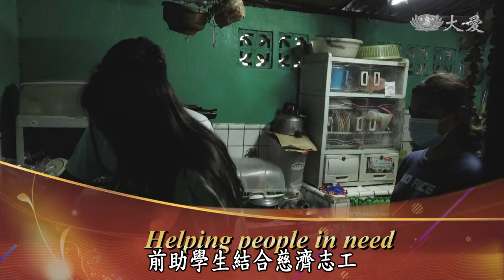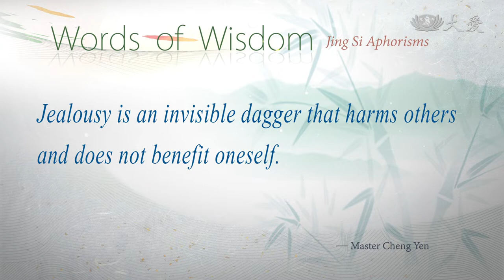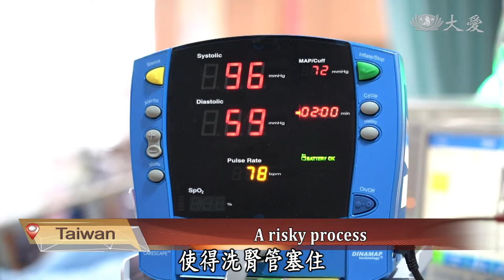【DaAi Headlines】20210829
Red Cross and Tzu Chi Foundation worked together, delivering aid supplies to Haiti.
Former Tzu Chi scholarship recipients gathered volunteers, cooking and bringing hot food to people in need.

1. 台灣援海地
Welcome to Da Ai Headlines. I'm Hu Chiao. Glad to have you here. On August 14th, a massive earthquake struck Haiti, causing major casualties and injuries. In the aftermath of this disaster, ministry of foreign affairs, Red Cross and Tzu Chi Foundation have worked together to bring aid supplies to Haiti. Let's take a look.

2. 慈急援偏鄉童
Due to the heavy rains in August, mountain roads in many parts of Kaohsiung have been interrupted. Tzu Chi volunteers are concerned that children in remote regions would be impacted. Therefore, they have brought rice and care packages to families living in remote regions.

3. 志工跋涉艱辛
In Taiwan, to deliver furniture and laptop to a care recipient who lives in remote regions. Tzu Chi volunteers had to overcome many difficulties. Two weeks ago, the area near Wujie tunnel collapsed and the roads were interrupted. Therefore, volunteers made a trip to survey the site first, evaluating the risks of carrying furniture. Fortunately, volunteers overcame these challenges to complete their mission.

4. 基隆愛伴如親
In Keelung, Taiwan, Tzu Chi care recipient Grandmother Song has been living on her own since her husband passed away in February of this year. Perhaps it's because of loneliness, she started to hear voices in her head. Tzu Chi volunteers continue to accompany Grandmother Song so she is not alone anymore.

5. 馬訪視送愛
In Malaysia, Rohaya's husband suffers from a variety of chronic diseases and needs dialysis. She even has to take care of the children and housework. In April this year, Rohaya was listed as a Tzu Chi care recipient. On visits after the pandemic eased, Tzu Chi volunteers found that the home had no beds, no tables or chairs. Therefore, furniture was purchased on behalf of the family.

《靜思語》嫉妒心是無形的利器，傷人又不利己。
Jealousy is an invisible dagger that harms others and does not benefit oneself.

6. 菲助學生回饋愛
In Marikina, Philippines, a group of former Tzu Chi scholarship recipients have gathered their friends and families to run a local kitchen. They cook hot food and send it door to door. They also provide food to tricycle drivers. Here's more.

7. 三重電腦助學
In Taiwan, Tzu Chi volunteers have brought brand new laptops to two impoverished students in Sanchong, New Taipei City. They hope that the students will be able to study well using the laptops. The students also hope to turn their families' lives around as they pursue an education.

8. 虎尾修繕圓緣
In Taiwan, 88-year-old Mrs. Lin lives alone in a house in Huwei, Yunlin. The house roof leaks, but she is unable to repair it. Tzu Chi volunteers reported her case to Tzu Chi and department of construction, hoping to help her renovate her house. After the renovation, a celebration was held.

9. 南警消七月素
During the seventh lunar month, Tzu Chi volunteers walked into different communities to promote vegetarianism. After the COVID alert level downgraded, police officers and firefighters in Tainan can eat the vegetarian food provided by Tzu Chi volunteers again. To show their appreciation, police officers and firefighters donated filled coin banks to Tzu Chi.

10. 洗腎賴永順
During dialysis, a dip in blood pressure can happen 70 percent of the time, endangering the patient. In order to solve this issue, the medical team encouraged patients to cycle while in bed, keeping their blood pressure stable during dialysis.

END: 愛援偏鄉球員
In Kaohsiung's CCJH, in order to support student baseball players affected by the epidemic. Besides holding video training sessions, the coach also drives a small truck, visiting students living in remote regions while giving them helpful supplies. Thank you for tuning in. Goodbye.

(03254351)